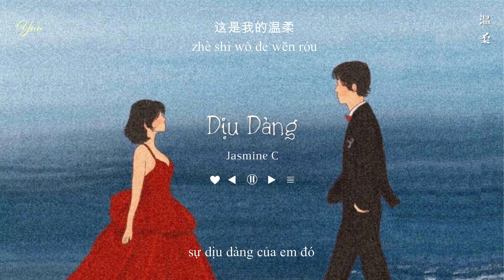[Vietsub+Pinyin] Dịu Dàng - Mayday Ngũ Nguyệt Thiên | Jasmine C cover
Dịu Dàng 溫柔
Mayday Ngũ Nguyệt Thiên  五月天 Mayday
Jasmine C cover
Ảnh: Weibo
Trans+Timer: Yuu
Lyrics:
走在风中　今天阳光　突然好温柔
Zǒu zài fēng zhōng jīn tiān yáng guāng tú rán hǎo wēn róu
天的温柔　地的温柔　像你抱着我
tiān de wēn róu dì de wēn róu xiàng nǐ bào zhe wǒ
然后发现　你的改变　孤单的今后
rán hòu fā xiàn nǐ de gǎi biàn gū dān de jīn hòu
如果冷　该怎么度过
rú guǒ lěng gāi zěn me dù guò

天边风光　身边的我　都不在你眼中
tiān biān fēng guāng shēn biān de wǒ dōu bù zài nǐ yǎn zhōng
你的眼中　藏着什么　我从来都不懂
nǐ de yǎn zhōng cáng zhe shén me wǒ cóng lái dōu bù dǒng
没有关系　你的世界　就让你拥有
méi yǒu guān xì nǐ de shì jiè jiù ràng nǐ yǒng yǒu
不打扰　是我的温柔
bù dǎ rǎo shì wǒ de wēn róu

不知道　不明了　不想要　为什么　我的心
bù zhī dào bù míng liǎo bù xiǎng yào wèi shé me wǒ de xīn
明明是想靠近　却孤单到黎明
míng míng shì xiǎng kào jìn què gū dān dào lí míng

那爱情的绮丽　总是在孤单里
nà ài qíng de qǐ lì zǒng shì zài gū dān lǐ

再把我的最好的爱给你
zài bǎ wǒ de zuì hǎo de ài gěi nǐ

不知不觉　不情不愿　又到巷子口
bù zhī bù jué bù qíng bù yuàn yòu dào xiàng zǐ kou
我没有哭　也没有笑　因为这是梦
wǒ méi yǒu kū yě méi yǒu xiào yīn wèi zhè shì mèng
没有预兆　没有理由　你真的有说过
méi yǒu yù zhào méi yǒu lǐ yóu nǐ zhēn de yǒu shuō guò
如果有　就让你自由
rú guǒ yǒu jiù ràng nǐ zì yóu